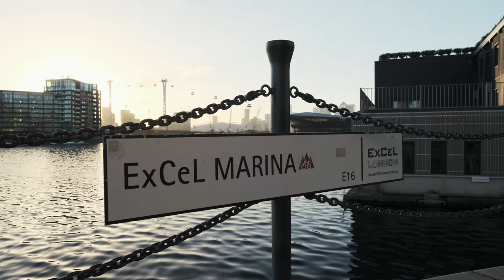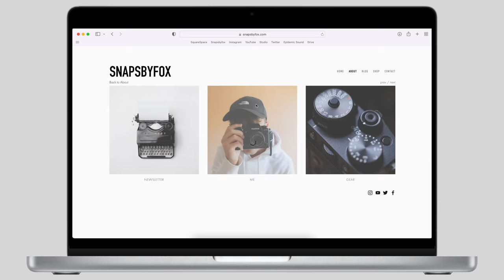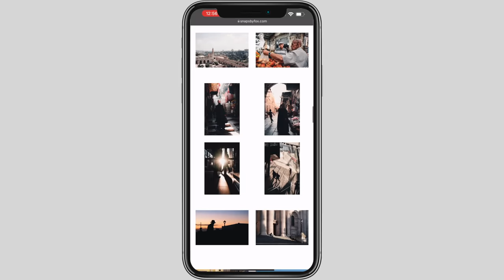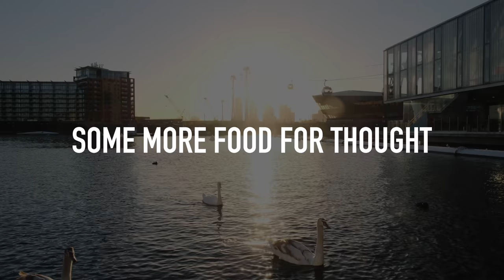Street Photography & Getting Stopped - What You Need To Know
WHAT CAMERA GEAR I USE:
Main Camera
POV / Vlog Camera
My Go To Do Everything Lens
Street Photography Prime 1
Street Photography Prime 2
Street Photography Prime 3
Photo Editing Computer
Everyday Camera Bag

CHAPTERS:
00:00 Intro
01:35 Where Are We?
03:00 The Legal Stuff
04:21 Ethics
05:58 Your Mindset & Reaction
07:27 Getting Stopped By Member Of Public
10:05 Video Sponsor
11:44 Getting Stopped By Security
16:15 Some More Food For Thought